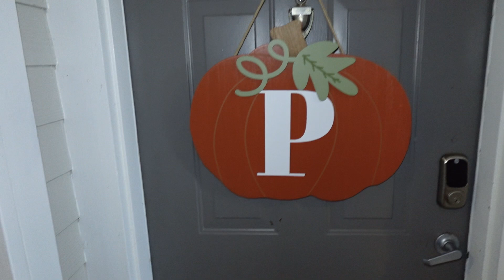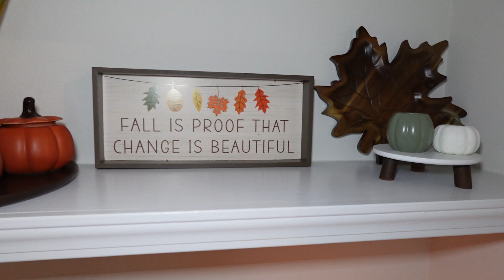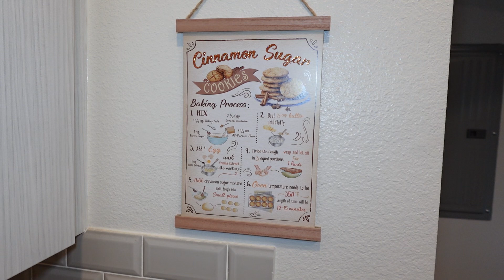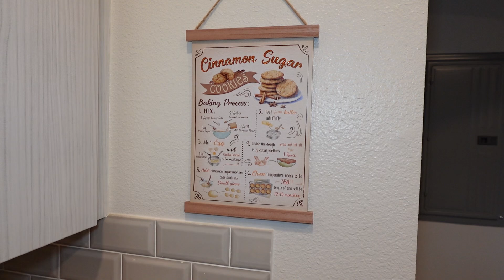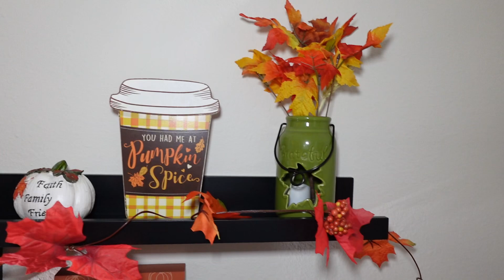HOUSE TOUR POR TODA MI CASA, Y ACTUALIZADO 🤎🧡🍁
HOLA mis amores! Aqui les dejamos el Tour de nuestro hogar! Mil GRACIAS por todo su apoyo y por siempre estar aqui las queremos mucho😊♥️